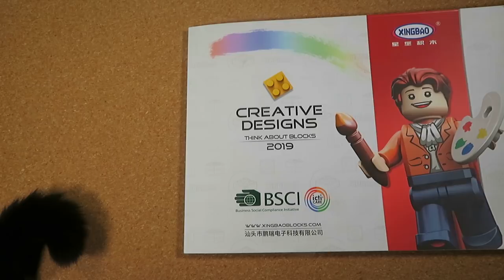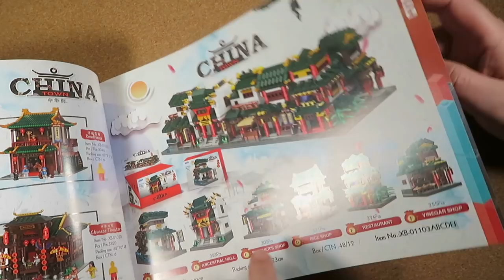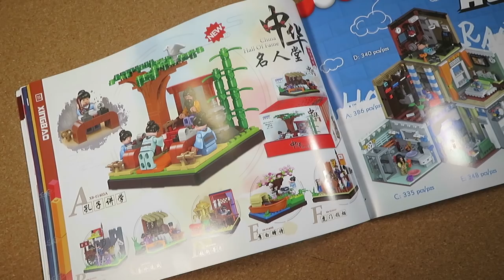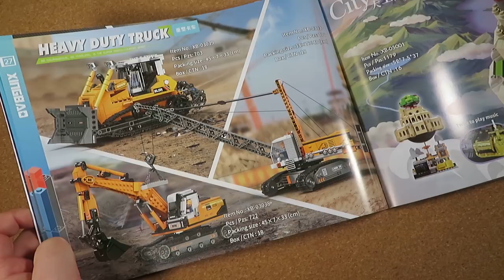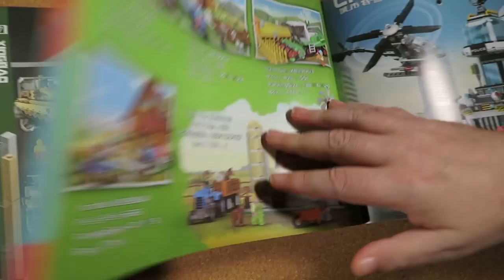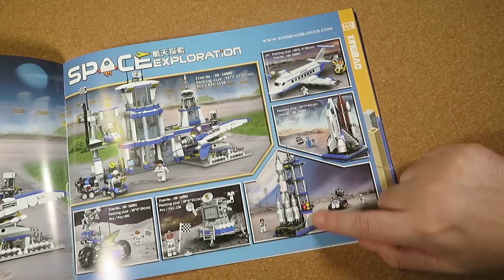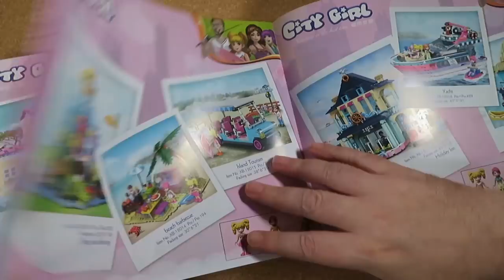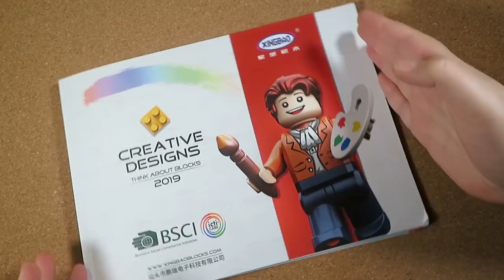Vorstellung Xingbao Katalog 2019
Heute stelle ich Euch den Xingbao Katalog aus 2019 vor. Obwohl das Jahr 2019 schon fast vorbei ist, habe ich trotzdem Sachen entdeckt, die ich bisher noch nicht kannte. Mal sehen, wann die Sachen bestellbar sind.

Code: 3634935
Bitte einfach nach dem Set fragen.
Der Händler geht oft weit unter die Preise im Shop und unterbietet andere Händler, wenn Ihr es günstiger findet. Ihr müsst Ihn vo der Bestellung anschreiben und ihm den Code nennen. Er kann auch viele andere Sets besorgen.
Mein 3 Bestellungen haben einwandfrei funktioniert.